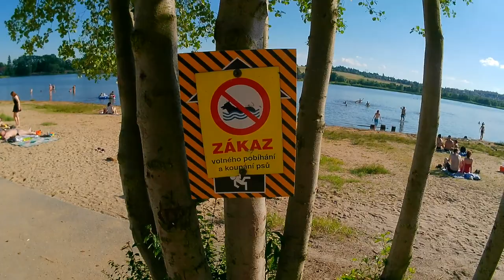1️⃣1️⃣ Pýcha Plzně -Bolevák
11.díl
Velký Bolevecký rybník